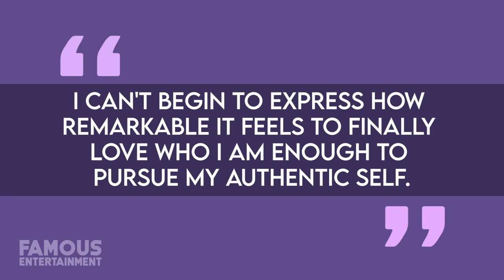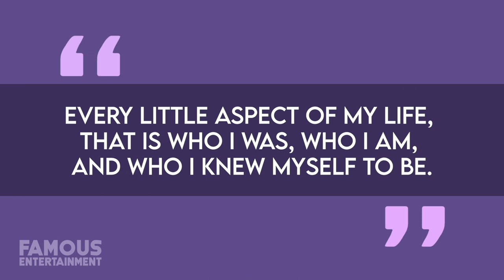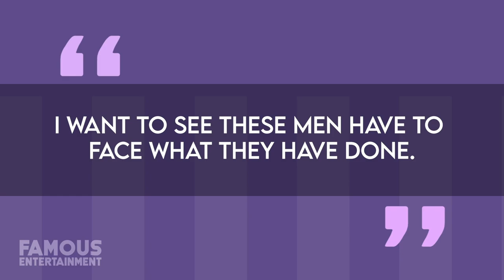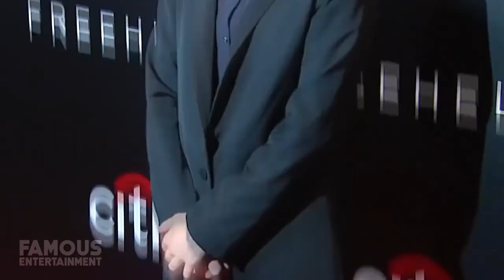Elliot Page | Before & After | Transition From Ellen To Elliot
Elliot Page had a whirlwind Hollywood ride from his breakout role in Juno, becoming an X-Men to working alongside Leonardo DiCaprio in Inception. In these highly acclaimed films, he was credited as Ellen Page but those days are long gone as he revealed to the world in 2020 that he was transgender in a powerful statement shared on Instagram. Page expressed "overwhelming gratitude" for those who have supported him. "I can't begin to express how remarkable it feels to finally love who I am enough to pursue my authentic self," he wrote, adding that he has "been endlessly inspired" by members of the trans community. Just this past week Elliot took to Instagram to her 5.4 Million followers with another post showing her new look after having recovered from Top Surgery. Obviously, this post and all the recent headlines surrounding Elliot's trans-formation has been overwhelmingly positive. Good for you Boyoh! I just like to call people that.